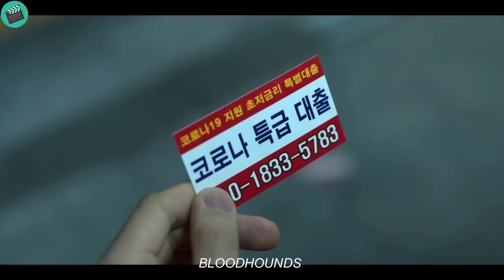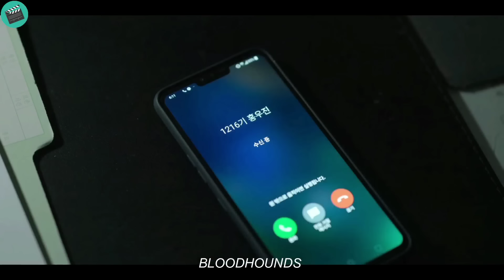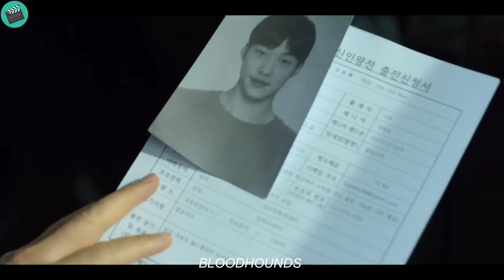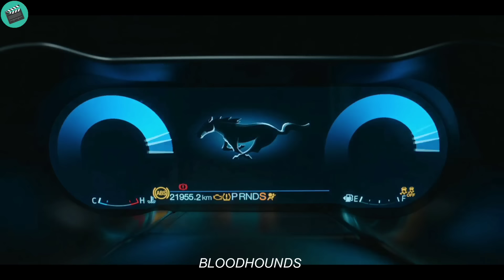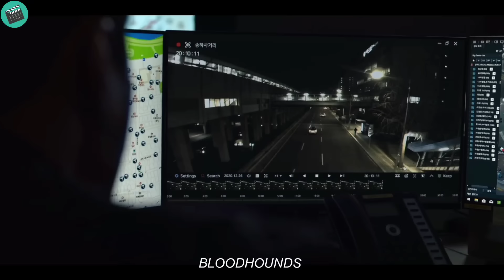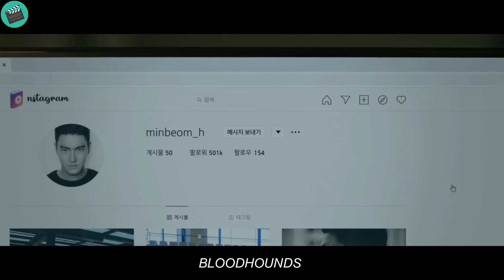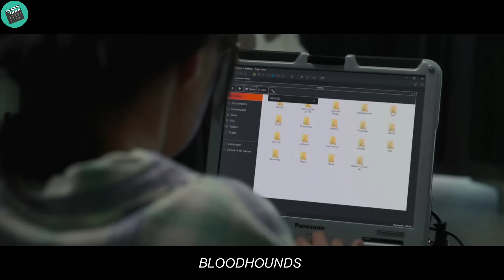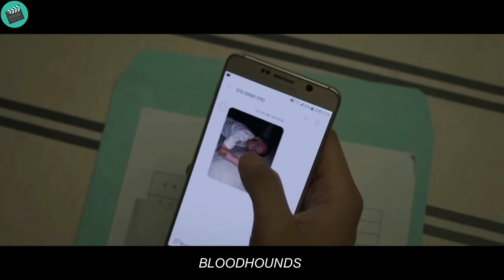This man who looks weak turns out to be the deadliest fighter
this is the short full recaps BLOODHOUNDS